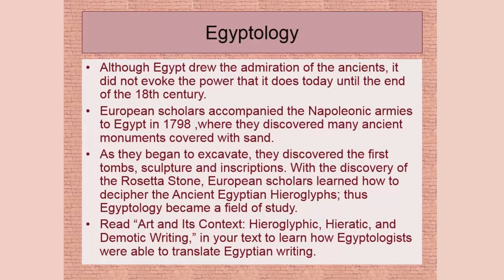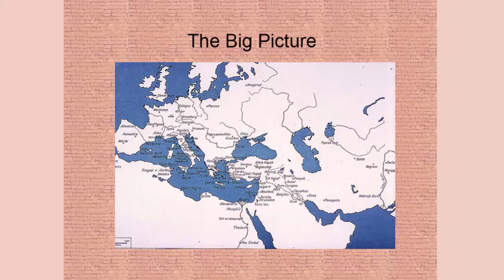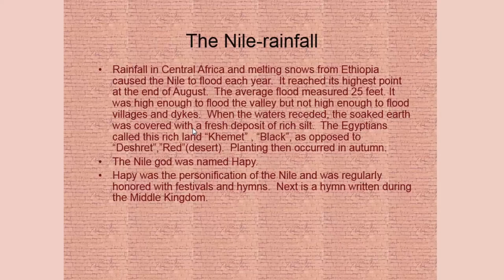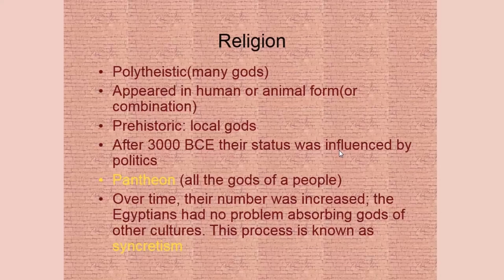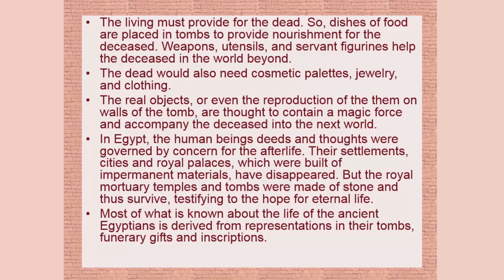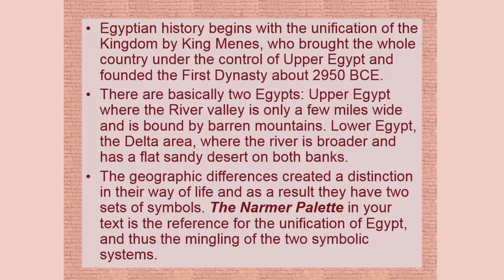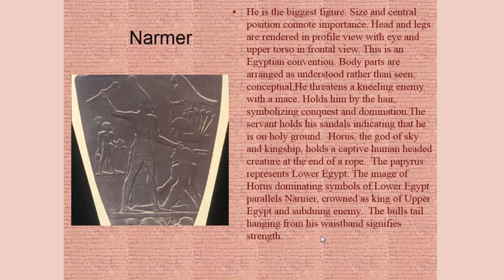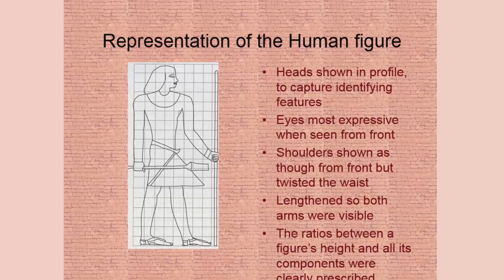ARTH 2010 - Egyptian Art I